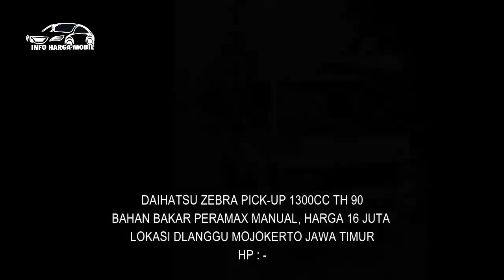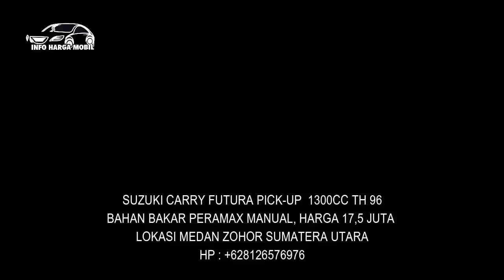Mobil PickUp Biaya Lebih Murah Untuk Usaha Harga 14 Juta Nego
1. SUZUKI CARRY PICK-UP 1000CC TH 88

2. DAIHATSU ZEBRA PICK-UP 1300CC TH 90
HP : -

3. SUZUKI CARRY FUTURA PICK-UP  1300CC TH 96

4. SUZUKI CARRY PICK-UP 1000CC TH 86

5. DAIHATSU ZEBRA JLX PICK-UP 1300CC TH 93